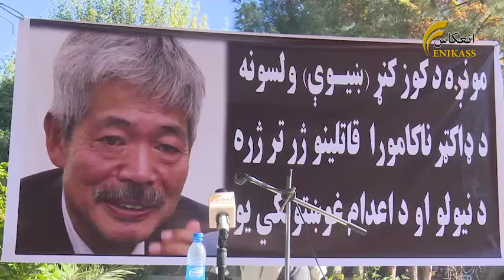د ننګرهار ښيوې ولسوالۍ اوسېدونکو د تيتسو ناکامورا د وژل کېدو په تړوا ولسي غونډه او لاريون وکړ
د دغې ولسوالۍ ګڼ شمېر قومي مشرانو او ځوانانو د يوې غونډې او سوله يېز لاريون پر مهال جلال اباد ښار کې د وړمې ورځې بريد چې ډاکټر ناکامورا او ورسره څلور ساتونکي او موټر چلونکی یې ووژل شول، په کلکو ټکو وغانده او له ولايتي ادارې يې په ياد بريد کې د ښکېلو کسانو د نيولو او محاکمه کولو غوښتنه وکړه.
بشپړ جزیات د سفيراحمد په راپورکې...